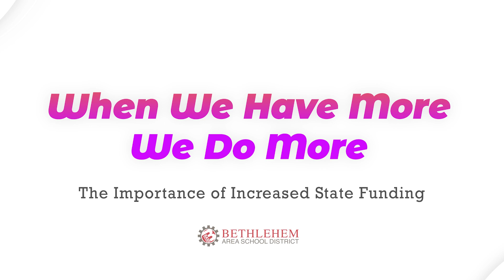When We Have More We Do More / BASD Literacy Coach, Lindsay Wieand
Increased state and federal funding has allowed the Bethlehem Area School District to invest more in needed areas.

BASD Superintendent, Dr. Joseph J. Roy, sits down with BASD Literacy Coach, Lindsay Wieand, to discuss the importance of her work and how additional funding has helped.